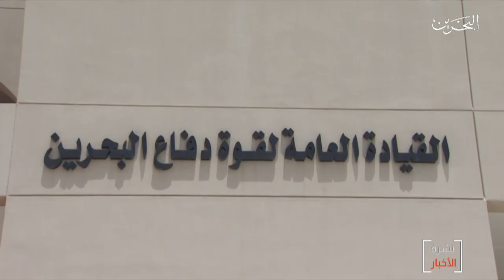البحرين مركز الأخبار : جلالة الملك المفدى القائد الأعلى يتفضل بزيارة القيادة العامة لقوة الدفاع